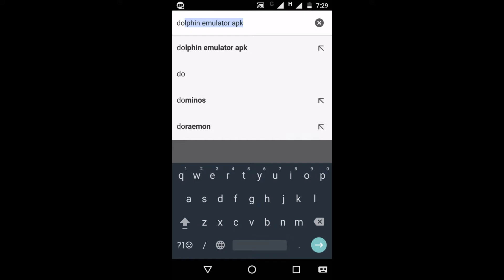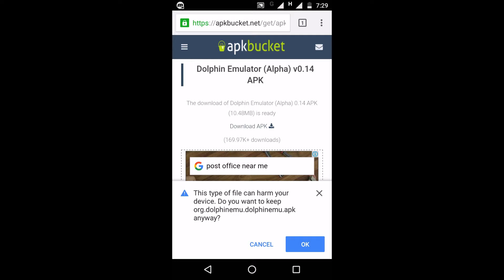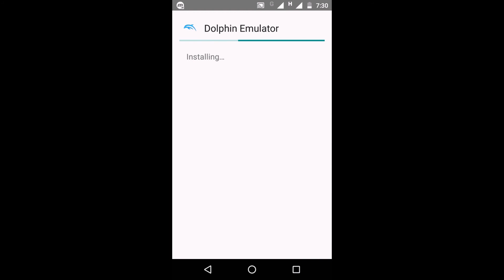Dolphin emulator Download for Android